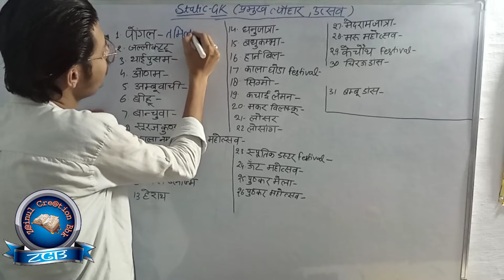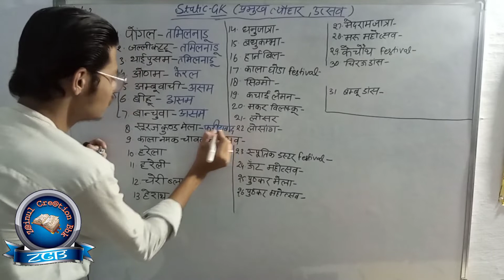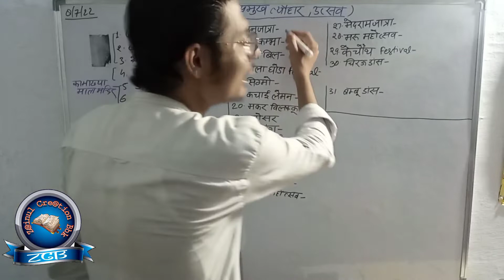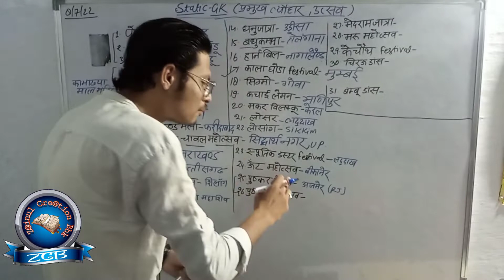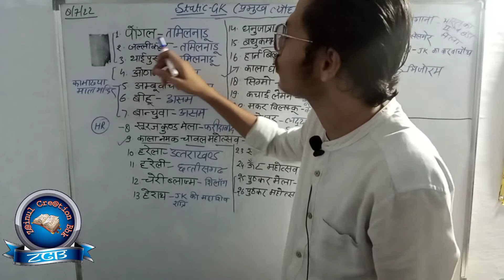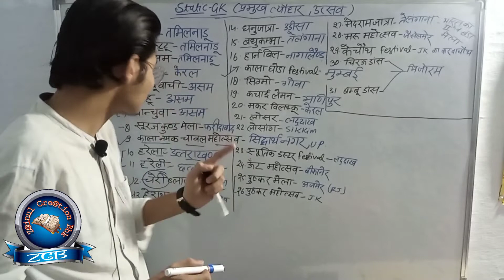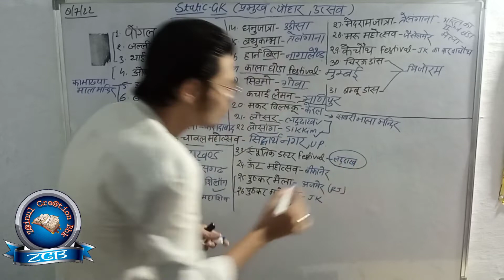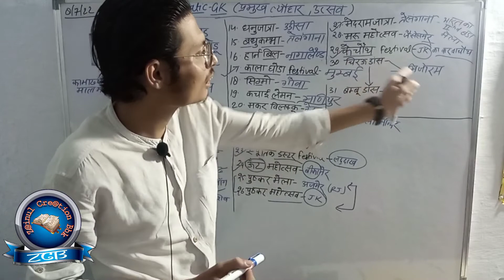प्रमुख उत्सव ट्रिक से|important indian festival ,प्रमुख त्योहार| Important for all competitive exam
pramukh utsav
pramukh tayavhaar
indian festivals
important festival
Group d
# Ntpc